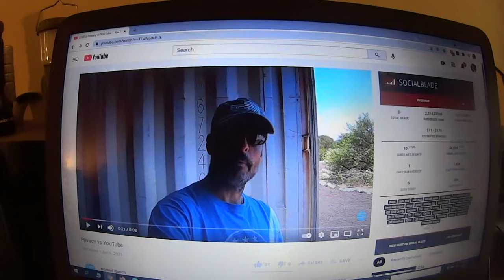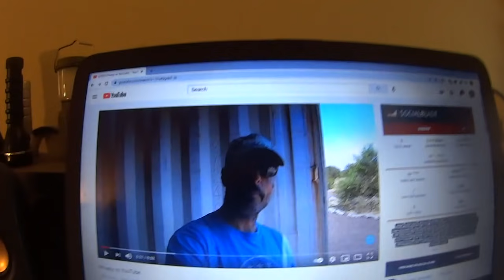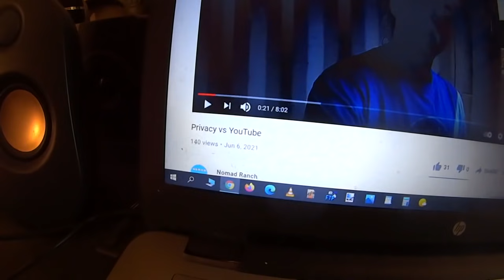Panda Property Is NOT A Public Campground